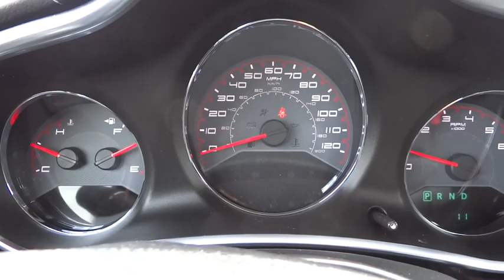2014 Dodge Avenger Denver, Littleton, Aurora, Parker, Colorado Springs, CO D1975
2014 Dodge Avenger SE - Stock#: D1975 - VIN#: 1C3CDZAB9EN193981

Brandon Dodge
5600 S Broadway